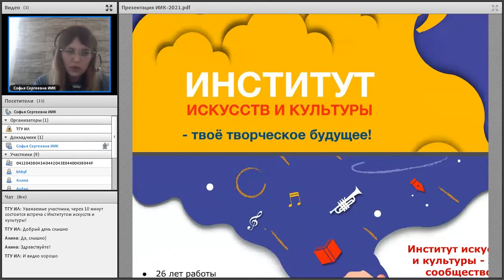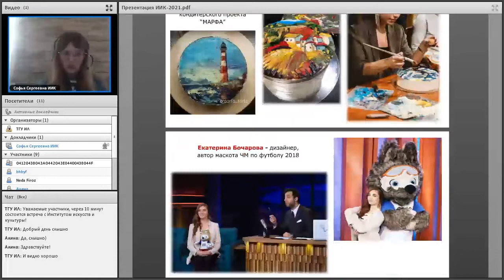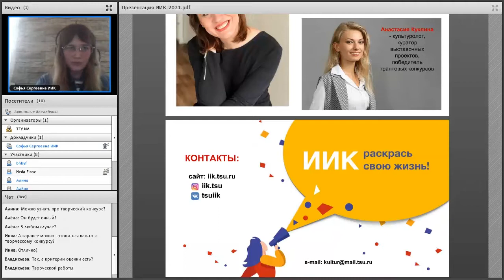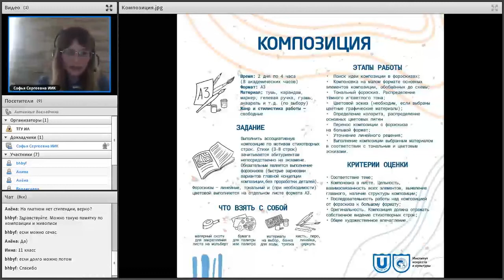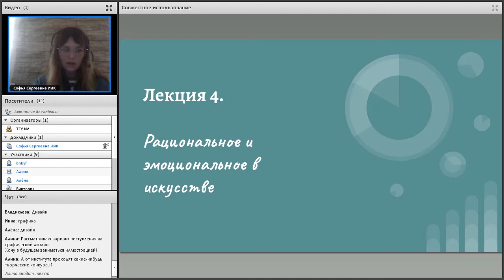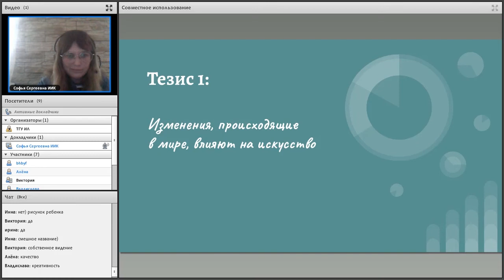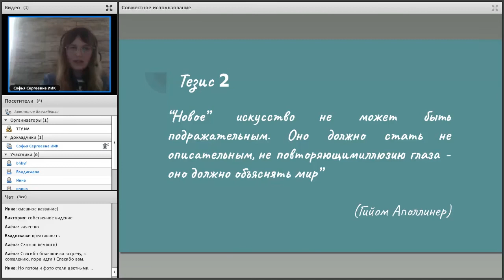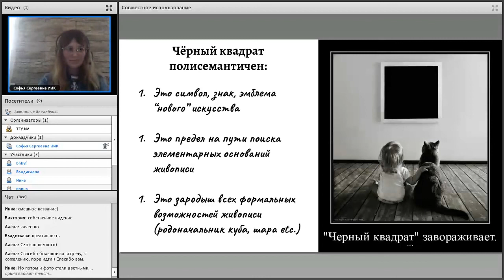Институт искусств и культуры